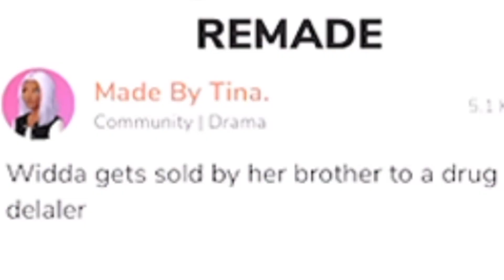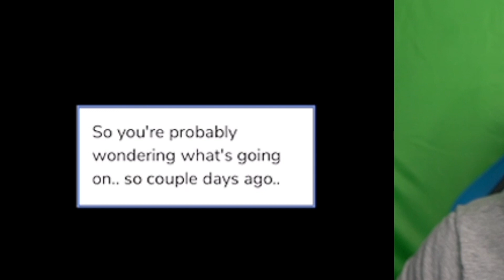Selling my Sister To A Drug Lord For Money And Ruining Her Life In Episode Choose Your Story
Episode - Choose Your Story is a game where random things occur and any story can be wild.I decide to lend my sister to a bipolar drug lord who actually has the dialogue of a 12 year old girl.This literally is an extremely poverty Episode Choose Your Story.